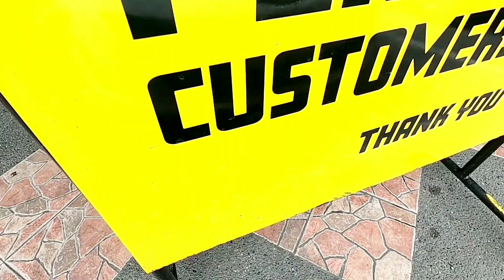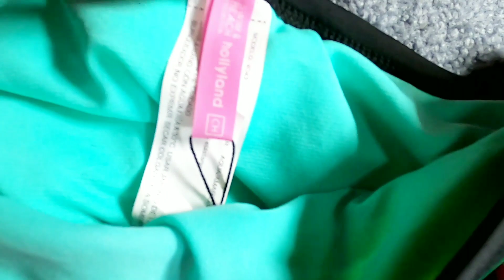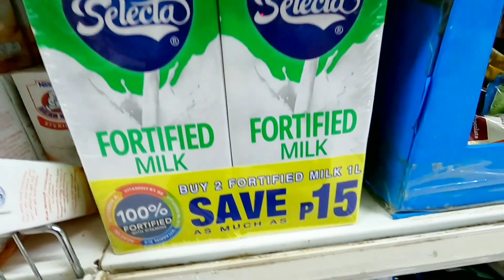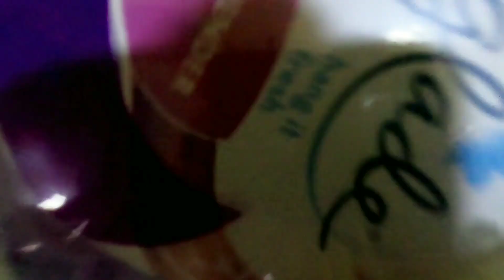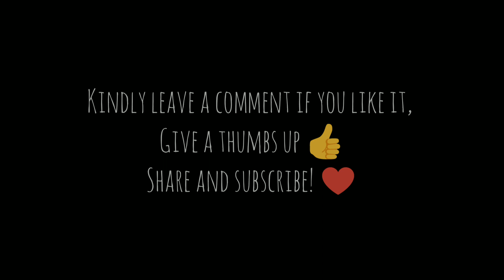WHERE TO BUY TOGS IN BICOL